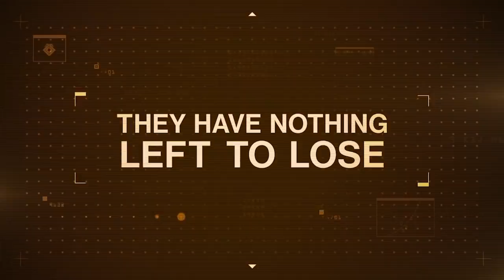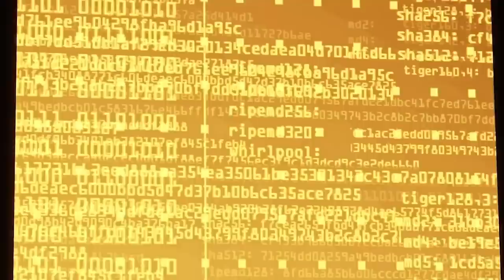New Exotics, Armor, and Season of Worthy NEWS! (Destiny 2)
We got a TON of news in Bungie's latest Season of the Worthy trailer.  New Exotics, new armor, new gametypes & information.  Let's do a breakdown of the Season 10 trailer, together.

ASTRO GAMING!